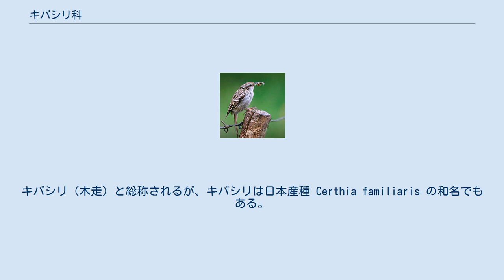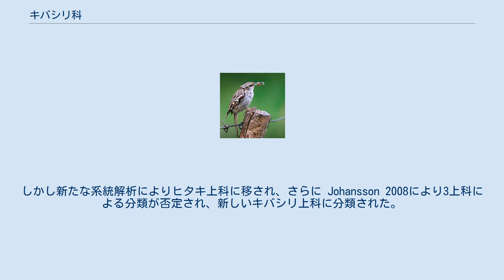キバシリ科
キバシリ科（キバシリか、学名 Certhiidae）は、鳥類スズメ目キバシリ上科の1科である。
キバシリ（木走）と総称されるが、キバシリは日本産種 Certhia familiaris の和名でもある。
 世界中に分布する。
 長く曲がった爪を持ち、それを木の幹や岸壁に引掛け駆け上るため、キバシリと呼ばれる。
また尾羽の羽軸も丈夫に発達していて木にとまったり木を登るのに適応している。
こうした尾羽や体幹を利用したロコモーションを木登りといい、同じ形態的特徴を持つキツツキ科などの鳥類にもみられる（収斂進化）。
 細くやや下に曲がった嘴（くちばし）を持ち、幹の割れ目などの虫をついばむ。
 Sibley分類では、スズメ小目の3上科の1つウグイス上科に分類されていた。
しかし新たな系統解析によりヒタキ上科に移され、さらに Johansson 2008により3上科による分類が否定され、新しいキバシリ上科に分類された。
 Sibley分類では、このグループは亜科に階級付けられ、キバシリ科キバシリ亜科 Certhiinae とされていた。
Sibleyのキバシリ科には、キバシリ亜科（現在の分類でのキバシリ科）、ミソサザイ科（ほぼミソサザイ科、ただしミズベマネシツグミを含む）、ブユムシクイ科（ほぼブユムシクイ科、ただしアメリカツリスガラを含む）が含まれていた。
ミソサザイ科とブユムシクイ科は現在のキバシリ上科に含まれる。
 2属10種が属する。
日本にはキバシリ属のキバシリのみが生息する。